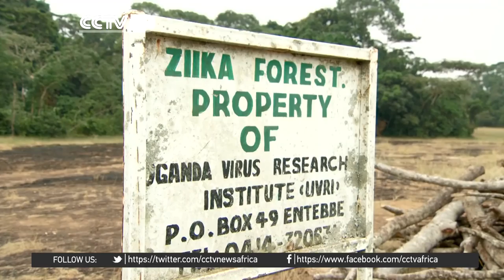Zika virus origin was first discovered 69 years ago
The Zika virus was first discovered almost 70 years ago in Uganda's Zika Forest. Even though the virus is causing trouble in the Americas, the first ever recorded human case was in Nigeria. CCTV's Zhang Cheng travelled to the birthplace of Zika - and filed this report.